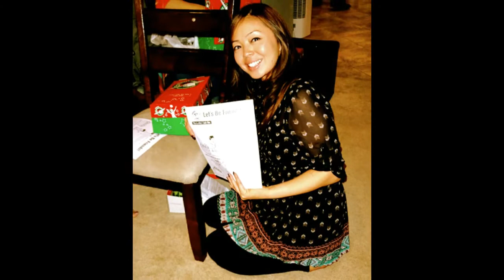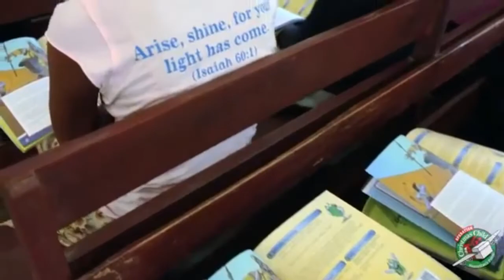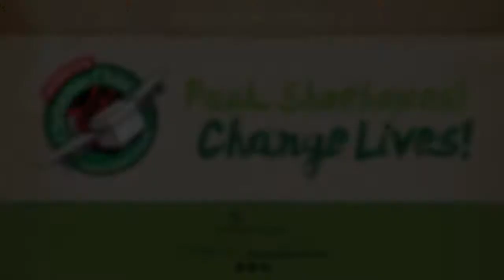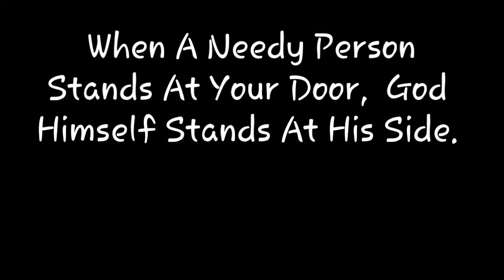Happy Birthday Lovely 2016